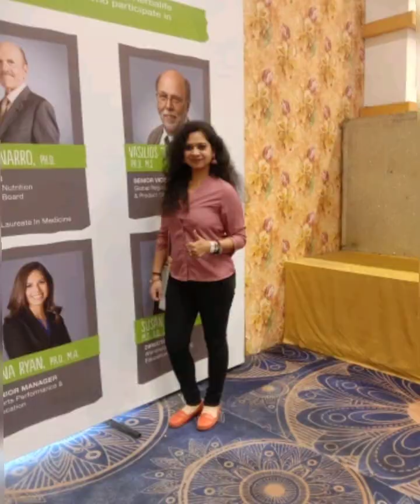Wellness Coach Academy of 2 days|Training of associates At Big Bite Resort,Meerut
Hello Everyone 🙋
I am a health coach. I am working with world's No.1 Nutrition Organization, I am helping people to get their health goals.
my mission is to make world healthier💪and happier.😊The very known two terms to us are the word ‘health’ and ‘fitness’. Many times we tell or use these words whenever we say phrases like ‘health is wealth’ and ‘fitness is the key’. What does the word health really mean? It implies the idea of ‘being well’. A healthy and fit person is the one when he/she can function well physically as well as mentally. Proper health and fitness do not depend on our own but also on our physical environment and the quality of food intake. Our mission at this Nutrition organization is a simple one – to change people’s lives through high-quality nutrition and a business opportunity.